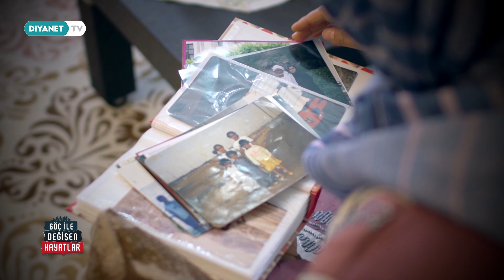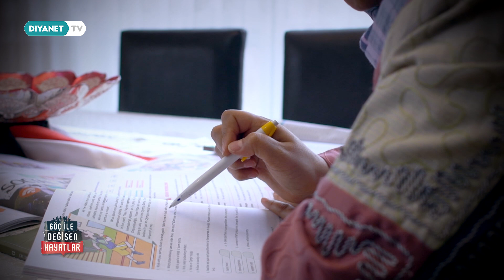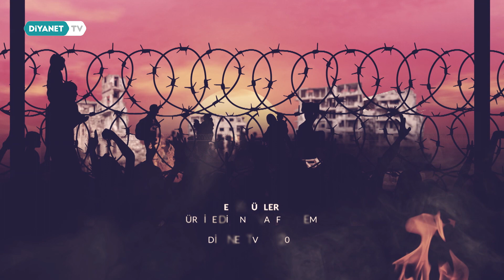Göç İle Değişen Hayatlar - 7.Bölüm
Göç ile Değişen Hayatlar başta Suriye, Irak, Afganistan ve Yemen olmak üzere bir çok ülkeden Türkiye'ye sığınmış mültecilerin buraya gelene kadar ki hayatta kalma mücadelesini ve göç hikayesini konu edinmektedir. Göç ile Değişen Hayatlar Diyanet TV'de.